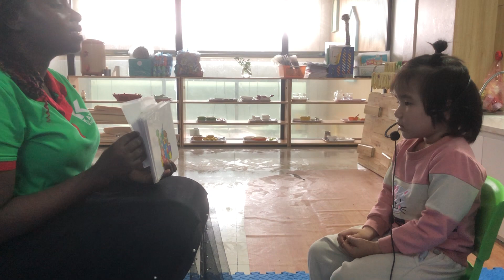UNIT 4 QUỲNH NHI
Nhận xét kiểm tra tiến độ đợt 4
Letters and Sounds: S, T, U, V, W, X
 S (sun, ship), T (toy, turtle)
 U (unicorn, umbrella), V (violin, van)
W (whale, wall), X (xylophone, x-ray)

- Con ban đầu còn rụt rè, nhưng sau đó đã chủ động, tự tin hơn khi giao tiếp với GVNN, tuy nhiên vẫn cần sự trợ giúp từ GV
- Độ trôi chảy: con tự nhiên, tốt, phản xạ trả lời câu hỏi khá nhanh
- Từ vựng: con nắm chắc từ vựng liên quan đến letter S,T,U,V,W,X đã được học, con tiếp tục cố gắng và phát huy!
- Phát âm: con phát âm các âm đơn lẻ tốt, to, rõ ràng. Con cố gắng hơn nữa!
- Ngữ pháp: con có sử dụng được cấu trúc trả lời câu đầy đủ ở một số câu, con có trả lời sử dụng đầy đủ cả 1 câu như dưới đây:
"It's a ." ví dụ con cần trả lời "It's a ship" thay vì "ship"
Con tiếp tục phát huy!